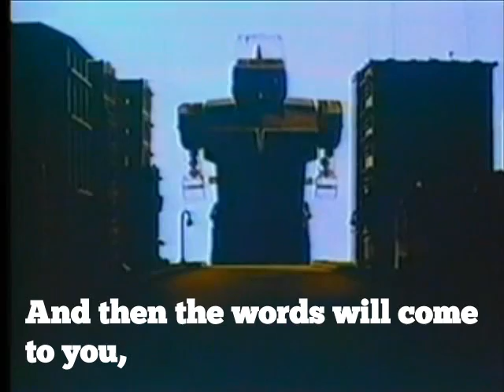When they fight they fight - The Generationals (Unofficial Video) with lyrics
Song: When they fight they fight
Artist: The Generationals
Hope you enjoy this video i made for this great song ;)